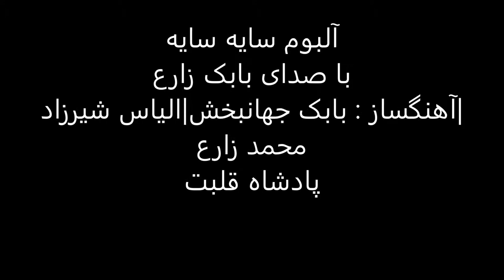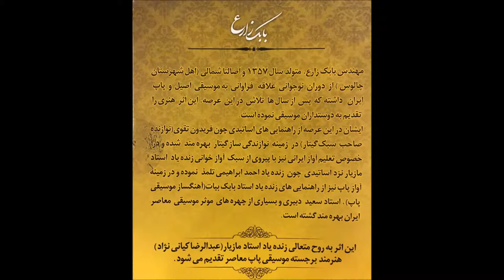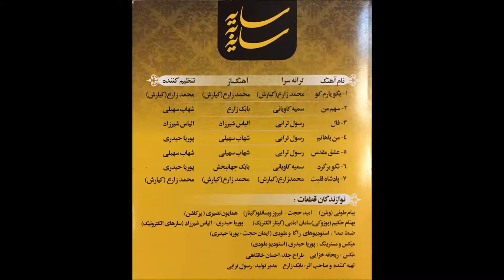آهنگ پادشاه قلبت | با صدای بابک زارع | آلبوم سایه سایه